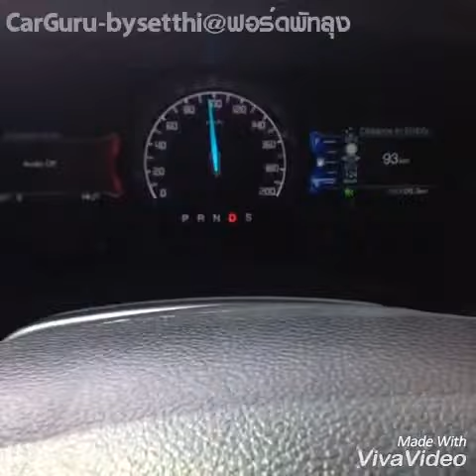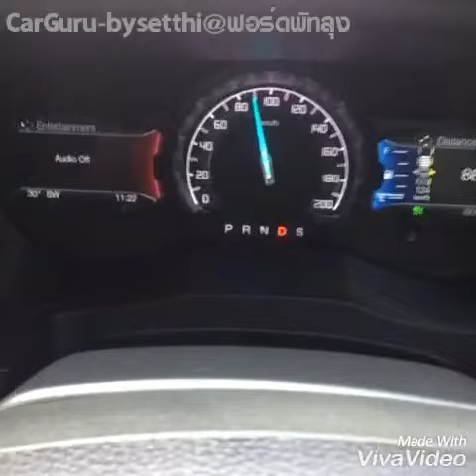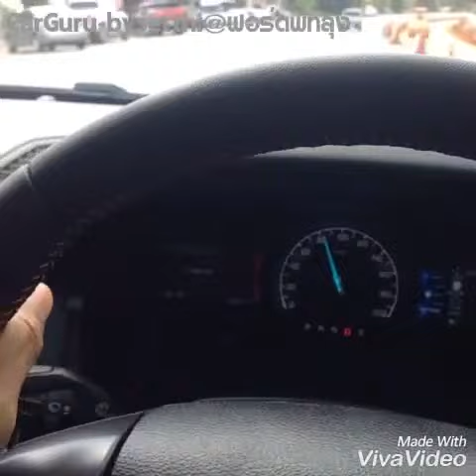Car GURU By Setthi :FORD Adaptive Cruise Control ระบบควบคุมความเร็วเเบบรักษาระยะห่าง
Car GURU By Setthi : การต้องทำให้ตัวเองรู้ว่ายากเเล้ว เเต่การต้องทำให้ผู้อื่นเข้าใจในสิ่งที่เรารู้ยากกว่า_เพราะมันคือจุดสูงสุดของวิทยากร ติดตามได้ที่Car GURU-By Setth